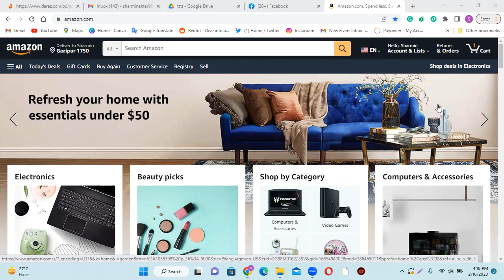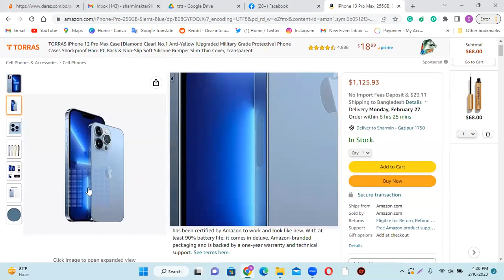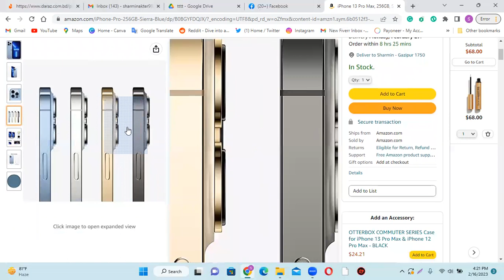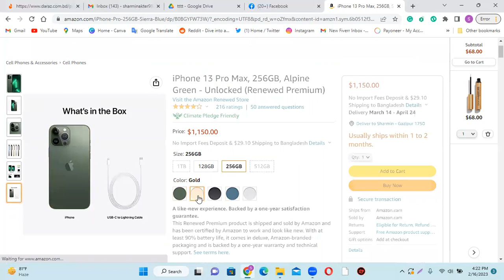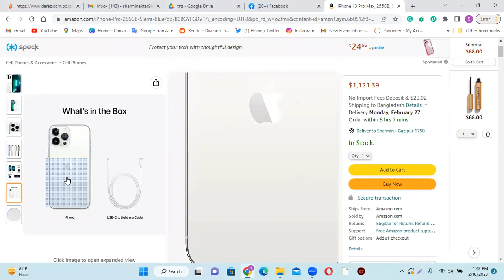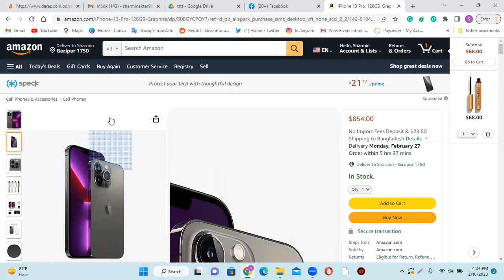Part 47।। Online shopping।।iPhone 13 Pro, 128GB, Graphite - Unlocked (Renewed Premium) ।।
Part 47।। Online shopping।।iPhone 13 Pro, 128GB, Graphite - Unlocked (Renewed